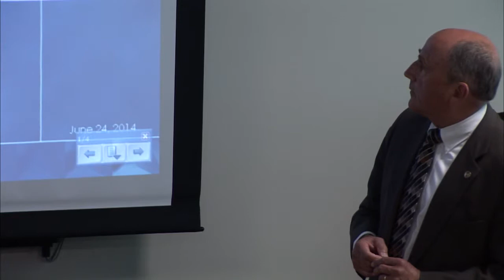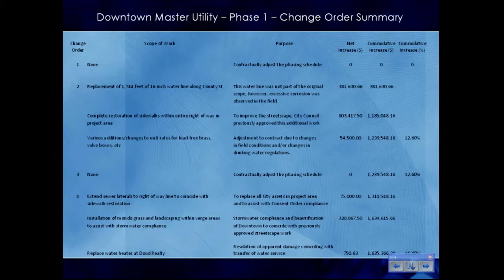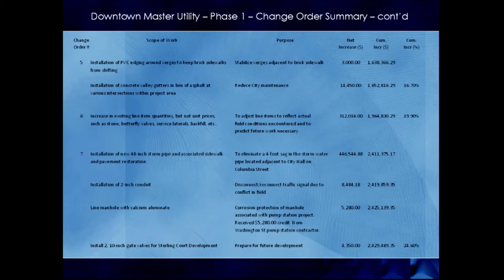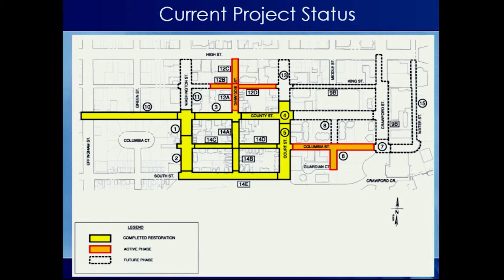Portsmouth, VA City Council Public Work Session Tuesday June 24, 2014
Portsmouth, VA City Council meets in informal session.